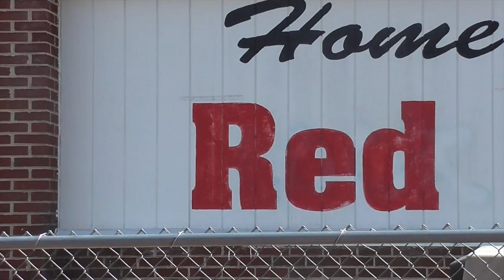Hinsdale-Neuqua Milk Mile 2015 Trailer Two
"Get off your horse and drink your milk" - John Wayne
"The single greatest moment of my life" - Mahatma Gandhi
The Milk Mile is upon us. Thanks to DGN and Neuqua for sending in videos to use.
Also, big shout out to Matt Tobia. He just shelled two hundred dollars on the oberweis milk. Make sure to bring about three dollars if you are racing to pay for your share.

The song is "RIVA" by Klingande.